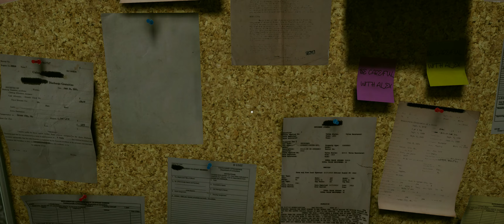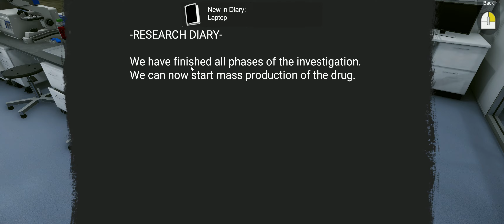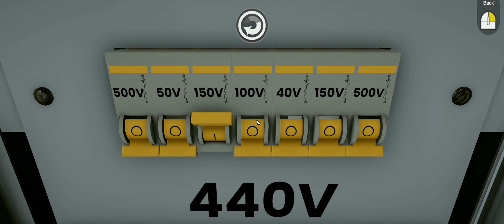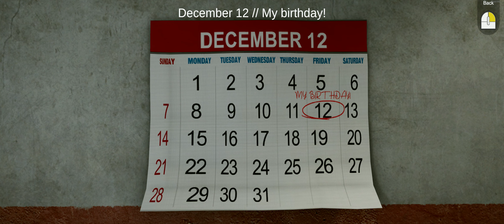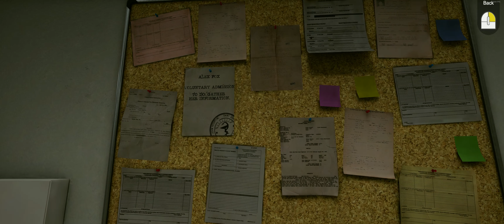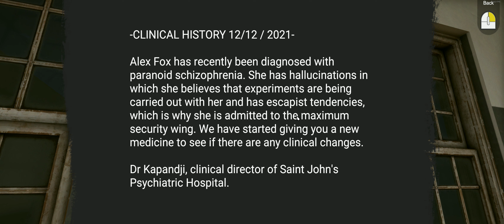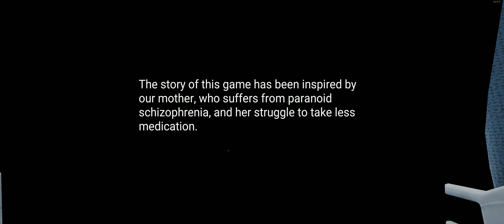Tested on Humans Escape Room No Commentary